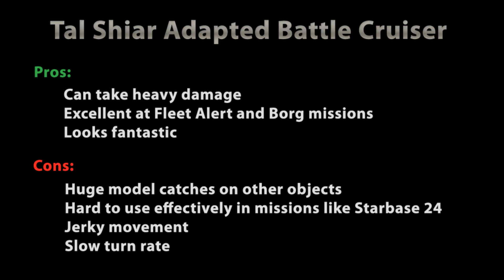STO - Tal Shiar Adapted Battle Cruiser - Bridge and External View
By request here is a short vid showing close up's of a Borg altered Tal Shiar Adapted Battle Cruiser. Including the internal bridge, pros and cons of the design and spec sheet for its current build. The Breen is on my crew but how the hell all the Romulans got onboard I don't know. Enjoy and happy to film requests if I have the ship.